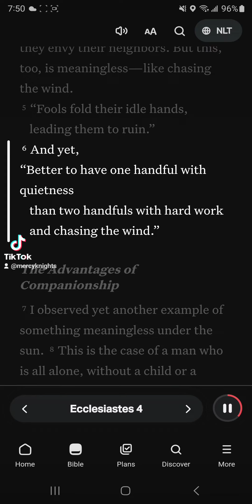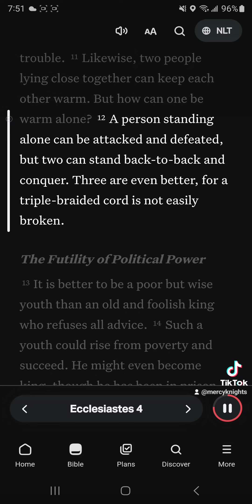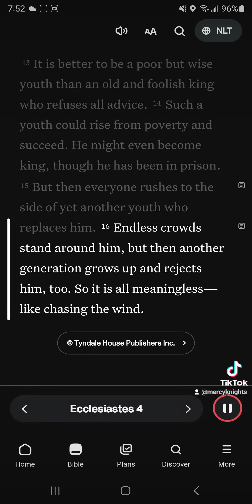Most Fortunate Are those Not Yet Born!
[3] But most fortunate of all are those who are not yet born. For they have not seen all the evil that is done under the sun.